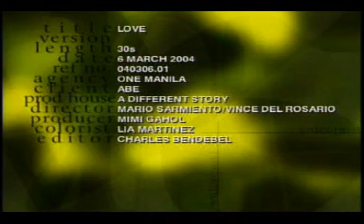ABE LOVE 30s